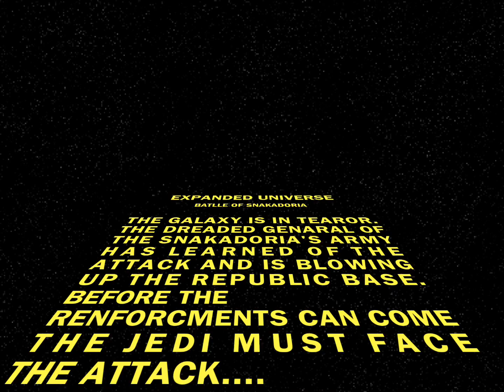ORIGINAL "BATTLE OF SNAKADORIA Part I"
Made with Star Wars Scene maker